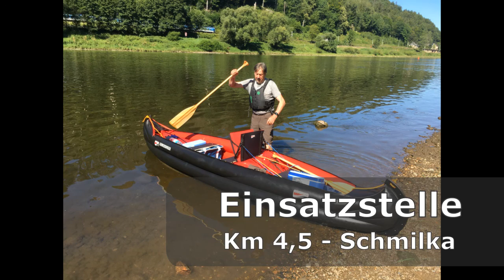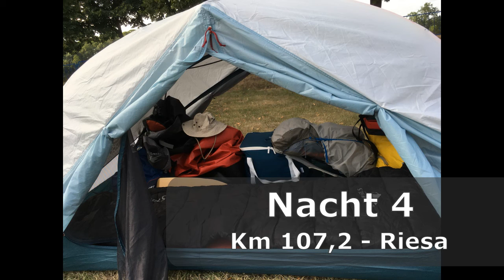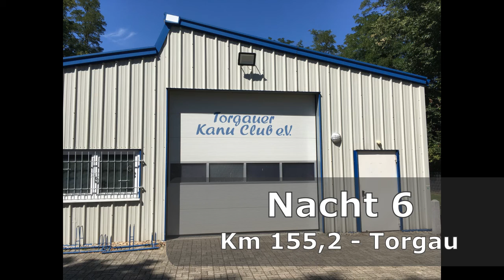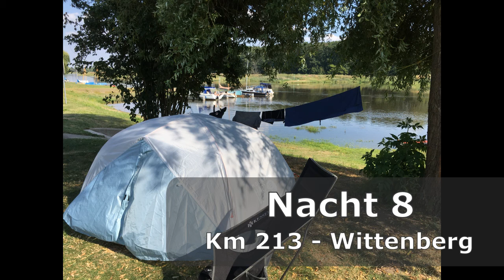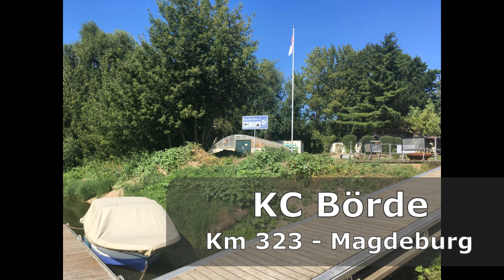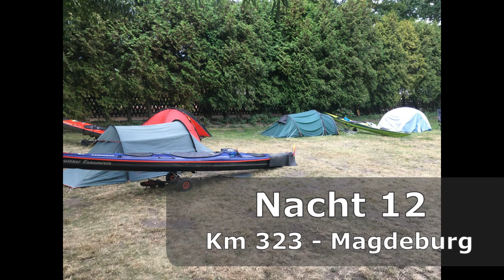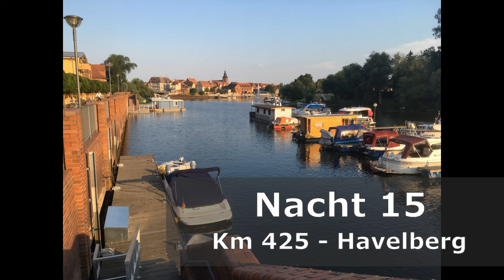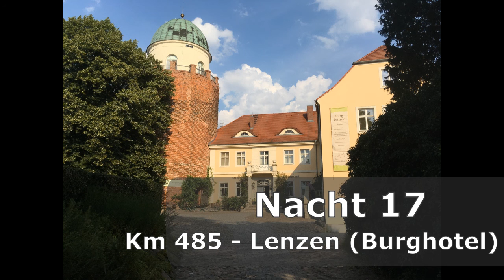Adventure ELBE 2020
500 Km auf der Elbe - Schmilka-Dömitz